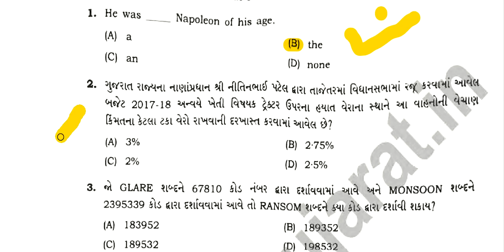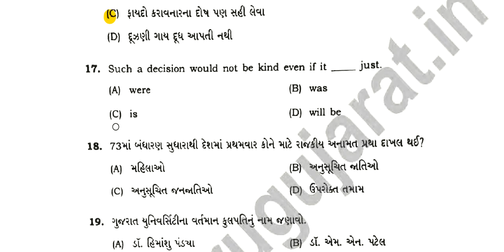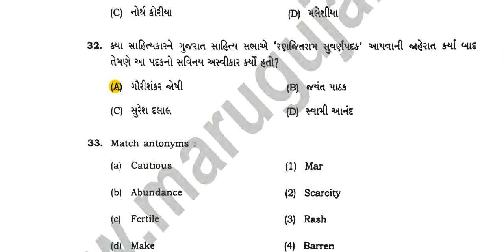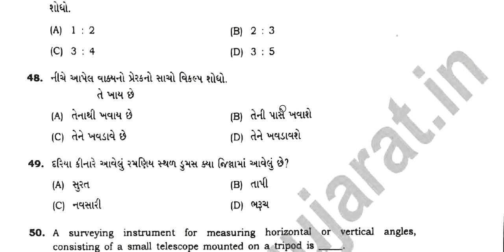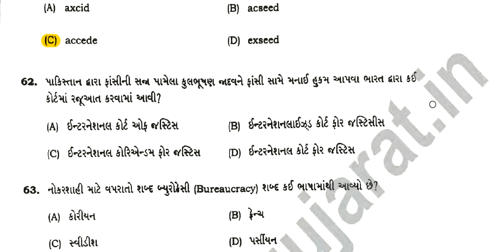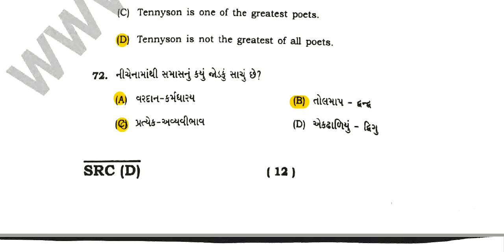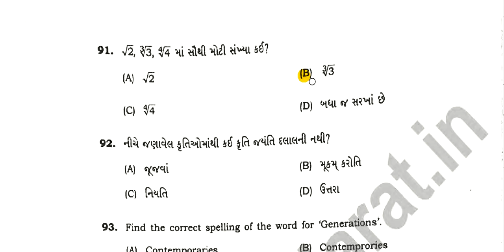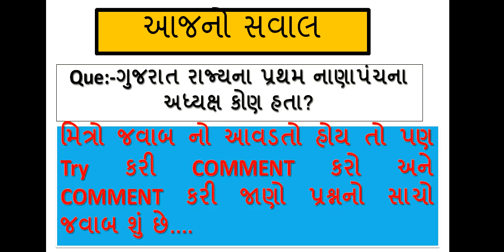Senior Clerk Paper Solution Part:-1 || G.K Video In Gujarati || G.K Short Cut In Gujarati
Senior Clerk Paper Solution Part:-2

Welcome, here we learn Gujarati sahitya Part-1 with short trick, Gujarati sahitya Lecture most imp Mcq, GPSC online lecture and Gk in Gujarati and general knowledge in Gujarati language. in this Gujarati sahitya video Lecture we study Hemchandrachary, narsinh mehta and mirabai. Gpsc exam online lecture of Gujarati sahityakaro shortcut tricks preparation. Gujarati sahitya in Gujarati sahityakar, kavi and kruti, Gujarati sahitya for GPSC exam,sahitya most IMP MCQ questions, gujarati sahitya Gk in Gujarati, kavi ane teni kruti, kavi Na upnam, general knowledge in Gujarati,Gujarati sahitya short tricks in Gujarati. Hello friends here we Study most IMP 30 MCQ questions of Gujarati sahitya lecture for Talati, high Court Belief material, senior Clerk, GPSC pi exam material, TALATI, BINSACHIVALAY, police job Gujarat, PSI, GSSSB etc Gujarat government job preparation.
બધીજ EXAM તૈયારી મારી channel પરથી સરળતાથી મળી રહેશે. હું આશા રાખુ છું કે તમને મારો video પસંદ આવેતો subscribes કરવા વિનંતી. ... PSI +ASI + PI + CONSTABLE TALATI MANTRI + FOREST GOURD+Technical Exam Tutorial+ BINSACHIVALAY + વગેરે બધીજ સરકારી EXAM ની તૈયારી મારી CHANNEL પરથી મળી રહેશે. gujarati sansthan sahitya gujarati sahitya gujarati sahitya academy revenue talati gujarati sahitya parishad gujarati grammar gujarati vyakaran gpsc class 1-2 nayab chitnis talati paper solution mamlatdar talati cum mantri gujarat sahitya academy general knowledge in gujarati gk in gujarati 2018 General knowledge in Gujarati gujarati sansthan